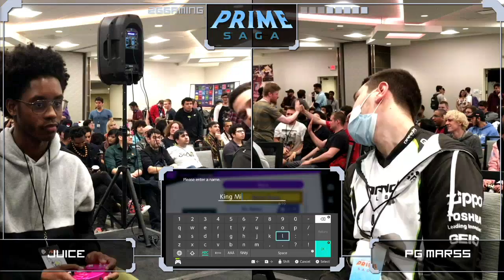2GG: Prime Saga - Warchief (Falco) vs Sitani (Dark Samus)Winners Side - Smash Ultimate